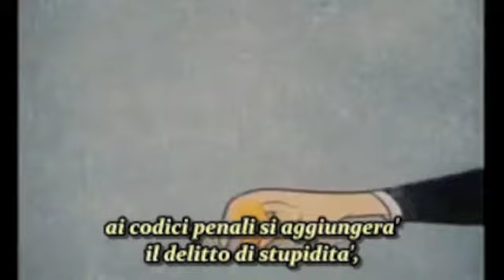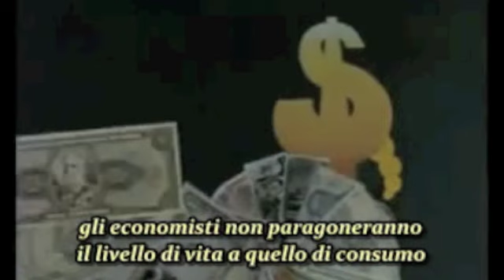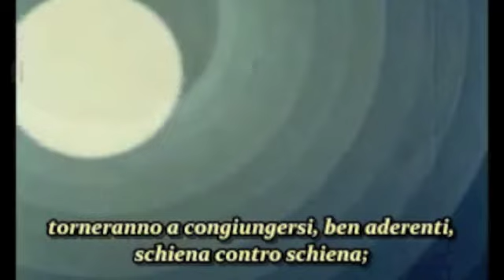Il diritto di Sognare